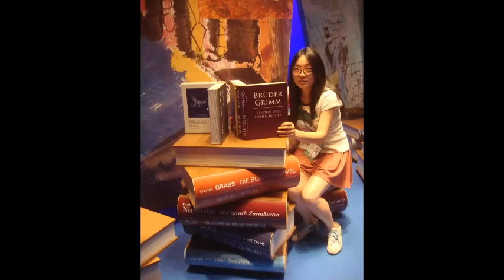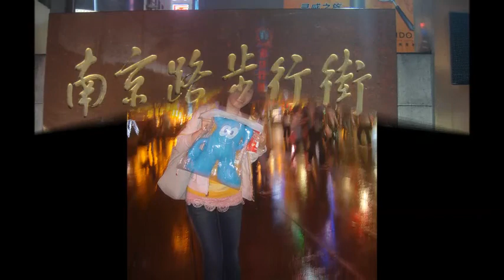2010 年上海世博會